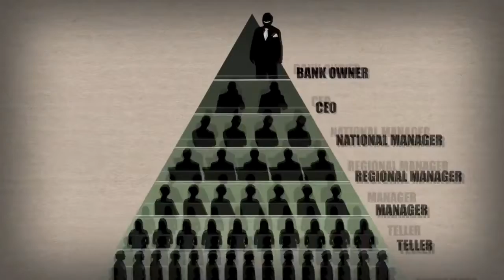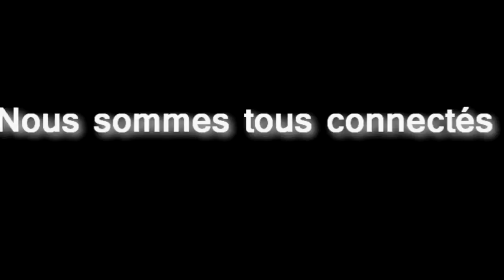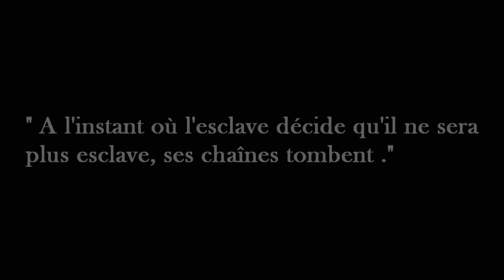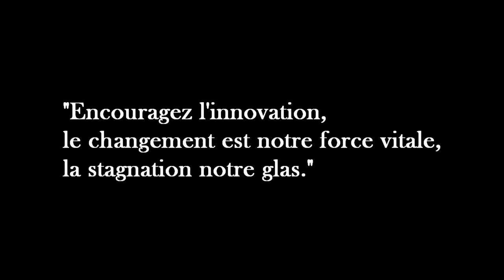2020, le Réveil